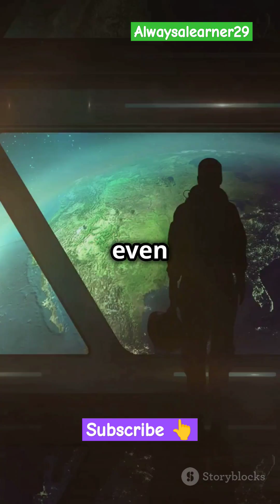NASA's LASER breakthrough: communicating across 460 million kilometers!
Space communication traditionally relies on radio frequencies. However, lasers offer a data transmission capacity up to one hundred times greater, thus revolutionizing data exchanges with space missions.

Last month, in this article, we introduced the Australian "TeraNet" project, which aims to create a laser network to develop ultra-fast space communications. Today, we are presenting a test conducted by NASA. This test was performed with the Psyche probe, which is equipped with a laser transceiver designed to communicate over unprecedented distances.

Two ground stations, one at the Palomar Observatory and the other at Table Mountain, facilitated this laser communication test. These stations are equipped with a seven-kilowatt laser. The first serves as a receiving station while the second sends signals to the probe.

The precision and efficiency of this technique have impressed researchers. Last year, we mentioned in this article that this probe had successfully streamed a video to Earth from a distance of 31 million kilometers (19.26 million miles). More recently, a second test allowed communication with Earth from a distance of 53 million kilometers (32.93 million miles), with a data rate of 267 megabits per second, demonstrating the superiority of lasers over radio systems.

Even more impressive: at even greater distances, the performance remained excellent. In June 2024, at 390 million kilometers (242 million miles) from Earth (roughly 2.5 times the Earth-Sun distance), Psyche maintained a stable rate of 6.25 megabits per second. Then, in July 2024, NASA confirmed a new record by sending a signal across a distance of 460 million kilometers (290 million miles). This performance paves the way for more ambitious missions in the future.

This breakthrough in space communications, characterized by the use of laser signals over unprecedented distances, promises to transform future exploration missions. Thanks to these advancements, high-speed data exchanges become feasible, significantly improving communications between Earth and spacecraft located hundreds of millions of kilometers away.